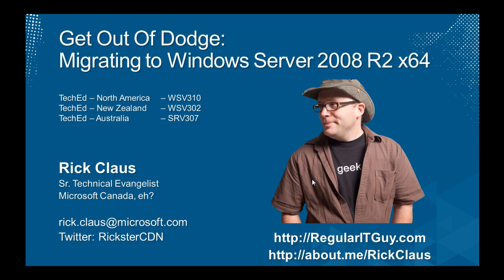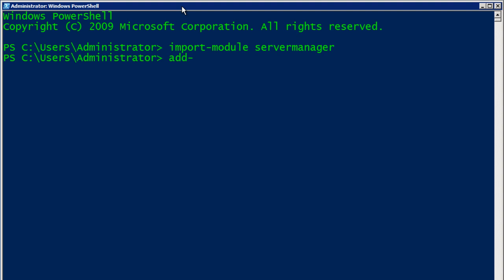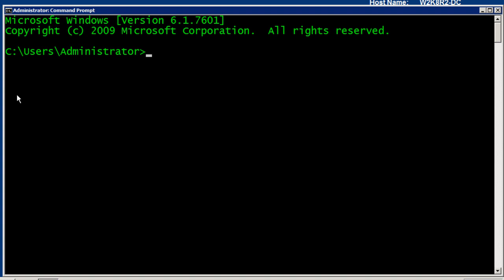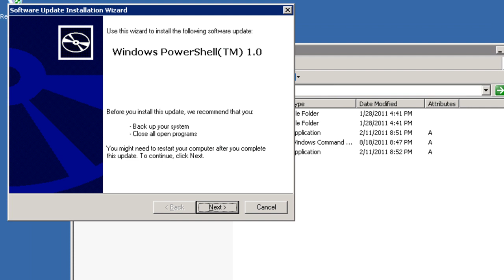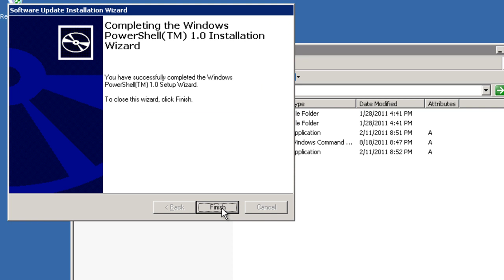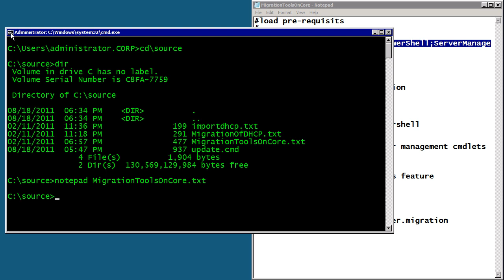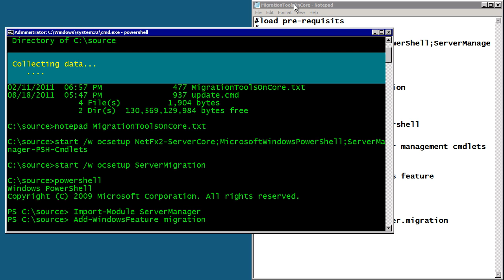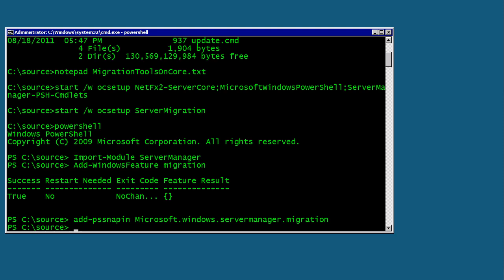Get Out Of Dodge: Migration Tools Install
Screencast of my TechEd session "Get Out Of Dodge: Upgrading to Server 2008 R2 x64". Covers the first demo of how to extract and install tools on servers to be used in the migration.